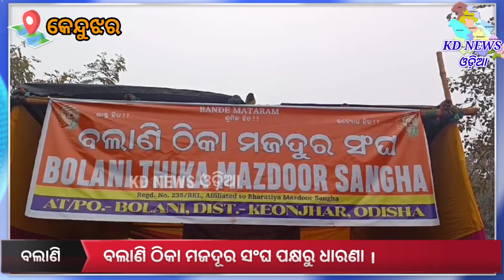ବଲାଣି ଠିକା ମଜଦୂର ସଂଘ ପକ୍ଷରୁ ଧାରଣା ।